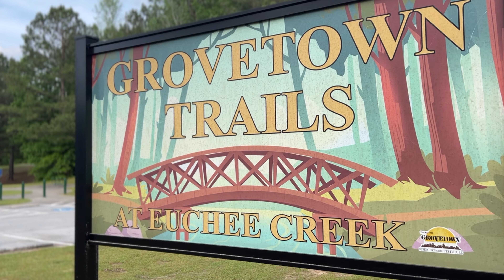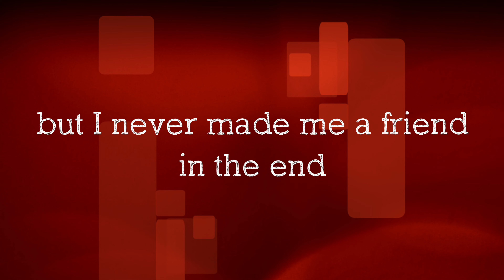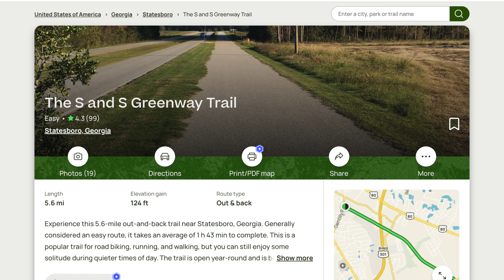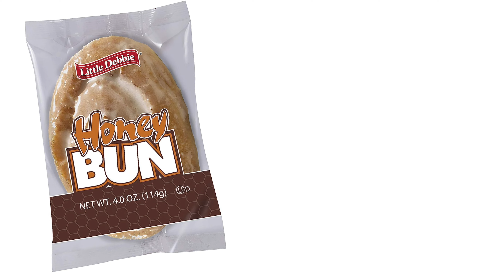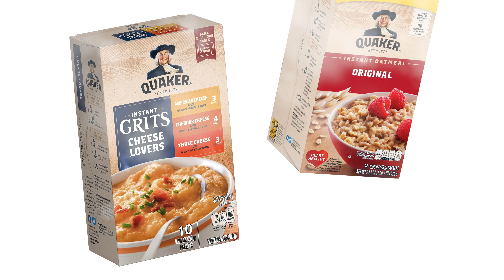A BIKE STORY: the Shower Head from Hell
Ah, the trials and tribulations of bike trail weekends. Brandi tried to warn me. But she undersold the situation just a bit. The two-star hotels are always an adventure. But hey...as long as I keep booking 'em, I'll never run out of stories to tell.

I explore, review and rate bike trails on this channel...and hopefully find a little joy in the journey.